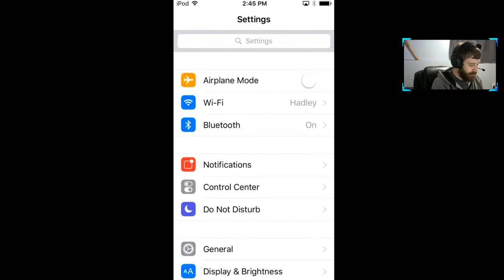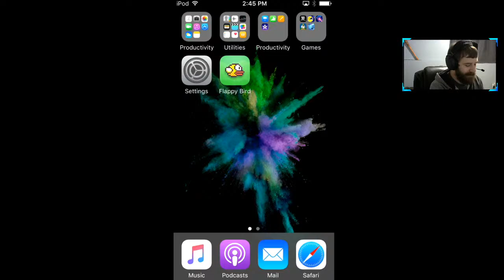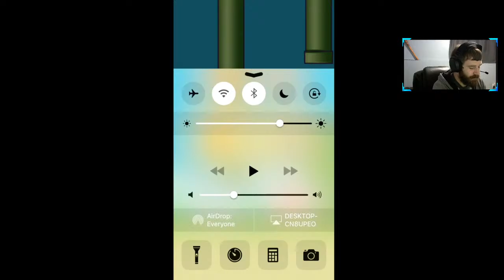BHTV Live Ep. 65 Flappy Bird in 2020!?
Playing the ORIGINAL Flappy Bird in 2020!!!

STARS ARE LIVE!! Now you can show your support by donating stars to the stream on Facebook!
It definitely isn't necessary, but totally appreciated!

I stream LIVE every night on your perferred platform of Twitch, YouTube, Facebook Gaming or BHTVLive.com, come hang out!

Follow BHTV on social media!